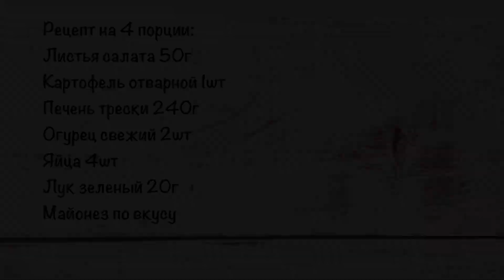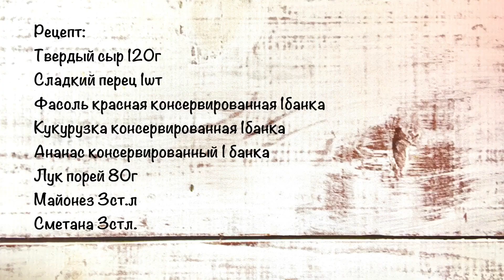ТОП-3 Лучших Салата для ПРАЗДНИЧНОГО СТОЛА 2022 года!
Предлагаю ТОП-3 лучших и самых вкусных салата на праздничный стол 2021 года!

Салат с печенью трески. Рецепт на 4 порции:
Листья салата
Картофель отварной 1шт
Печень трески 240г
Огурец свежий 2шт
Яйца 4шт
Лук зеленый
Майонез

Салат Оливье с сёмгой. Рецепт:
Яйца 5-6 шт
Слабосолёная сёмга 180г
Свежий огурец 2 шт
Отварной картофель 1 шт
Отварная морковь 1 шт
Лук маринованный 1 шт
Горошек свежезамороженный 100г
Икра красная 1 ч.л. для украшения
Листья салата, петрушка или укроп для украшения
Майонез
Соль и чёрный молотый перец по вкусу

Маринад для лука:
Вода кипячёная 150мл

Салат "МЕКСИКАНСКИЙ". Рецепт:
Твёрдый сыр 120г
Сладкий перец 1 шт
Фасоль консервированная красная 1 банка
Кукуруза консервированная 1 банка
Ананас консервированный 1 банка
Лук-порей 80г
Соль и перец молотый по вкусу
Листья салата
Всем приятного аппетита!